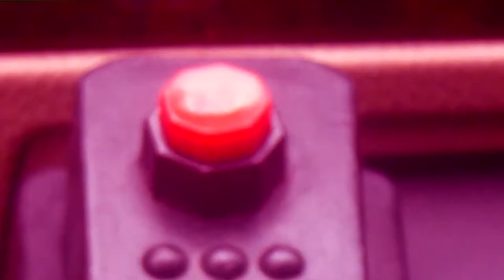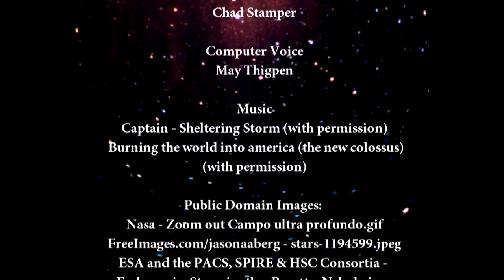threading the needle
written & directed by Dennis Brewer (2015), starring Chad Stamper, with music by Captain